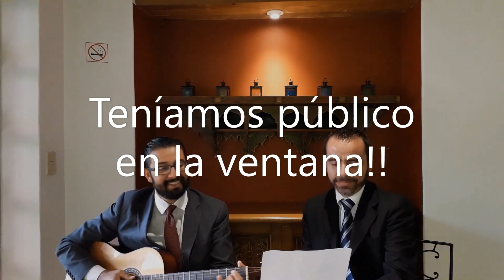LyE. Despedida virtual para alumnos egresados de Sexto Grado, grupos A y B.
Cada fin de ciclo escolar en nuestro Centro de Trabajo acostumbramos hacer una despedida a los alumnos que egresan de sexto grado. En esta ocasión y por obvias razones decidimos realizar nuestra despedida de una forma distinta. Fue muy bonito y divertido, ojalá que les guste.

Dedicado a nuestros alumnos, a sus padres de familia, a nuestros compañeros maestros y Director.

Agradecimiento especial a Hotel "Casa Rosada" por las facilidades otorgadas para la realización de este video.